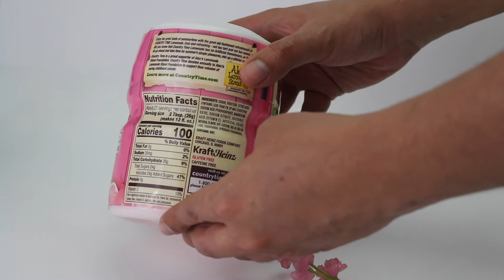Food: Country Time Pink Lemonade (How to prepare)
Today we prepare the Country Time Pink Lemonade

It´s delicious!